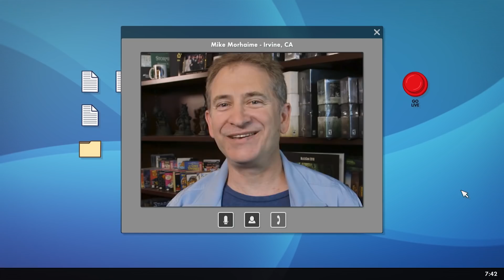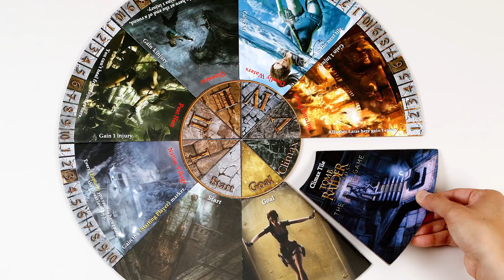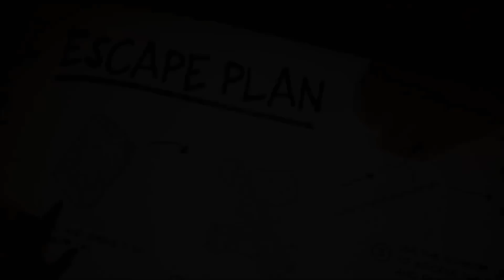Novinkový souhrn: Hideo Kodžima upozornil na tajemnou hru, kdo dokončí Walking Dead a nový Switch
Pracovní týden je za námi, ale co by to bylo za víkend, kdyby pro vás nemohl začít našim novinkovým souhrnem ze světa videoher. Ani tentokrát nebyla nouze o zajímavé zprávy a události. Ostatně posuďte sami, co poslední dny přinesly.

00:00:38 - Telltale Games hledají studio, které by za ně dokončilo sérii The Walking Dead, a propouští další zaměstnance

00:08:02 - Nová nezávislá akce Russia 2055 vypadá tak dobře, že budí podezření, zda nejde o další Kodžimův vtípek

00:15:58 - Nintendo údajně příští rok v létě uvede na trh novou verzi Switche s lepším displejem

00:20:58 - Na BlizzConu se může objevit nové Diablo a odchází dlouholetý šéf společnosti

00:26:03 - Sony předčasně prozradila, jaké hry dostanou předplatitelé PS Plus v listopadu

00:29:00 - Deskovka Tomb Raider Legends vyjde příští rok v únoru

00:32:05 - Mezi vývojáři se proslýchá, že na PSN půjde už brzy změnit uživatelské jméno

00:33:58 - Mega Man se dočká filmová adaptace

00:36:02 - Civilizace 6 už funguje i na iPhonech

00:38:09 - The Architect: Paris chce přepsat základy městských budovatelských strategií. Nechá vás navrhnout jednotlivé budovy

00:40:26 - Bigben Interactive koupil další vývojářské studio. Kylotonn by se mohl pustit do pokračování závodní série Test Drive

00:42:07 - Pátek třináctého a Dead by Daylight vyzývá na souboj další asymetrický multiplayerový horor Last Year: The Nightmare

00:47:25 - GOG slaví 10. narozeniny a rozdává akci Shadow Warrior 2

00:47:48 - Battle royale akce Mavericks: The Forge pro stovky hráčů vyjde až 29. listopadu

00:48:30 - The Quiet Man dorazí na trh 1. listopadu a bude stát málo

00:49:05 - Blizzard a Lego něco kutí. Dočkáme se stavebnice inspirované Overwatchem?